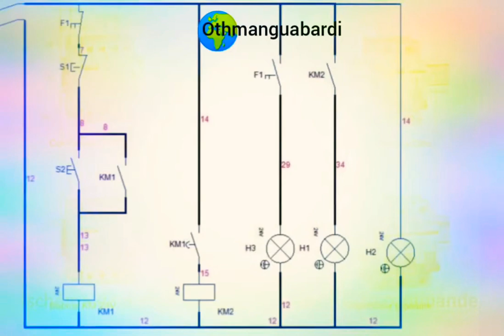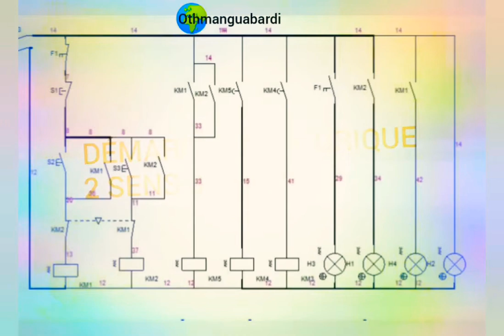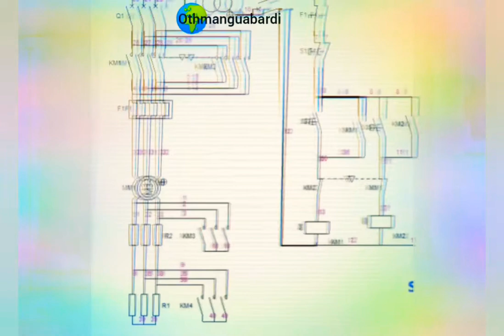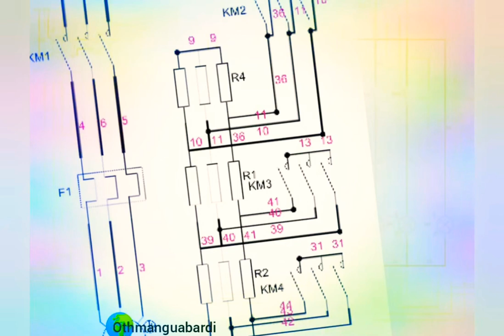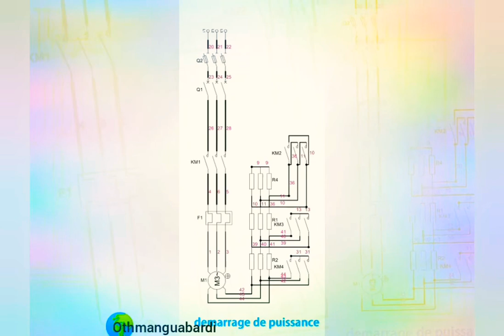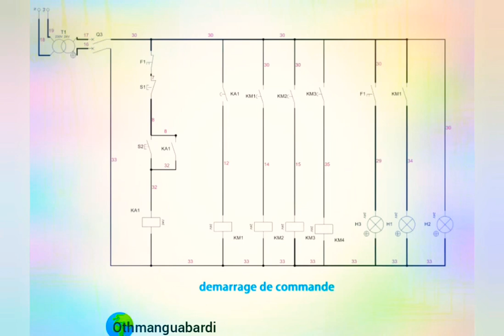Démarrage par élimination des résistances rotorique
numérique